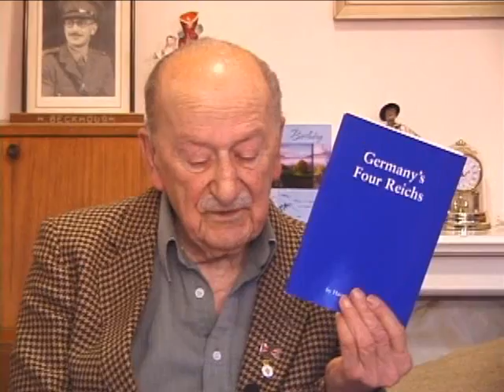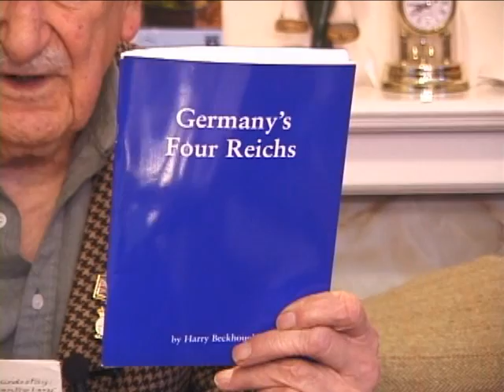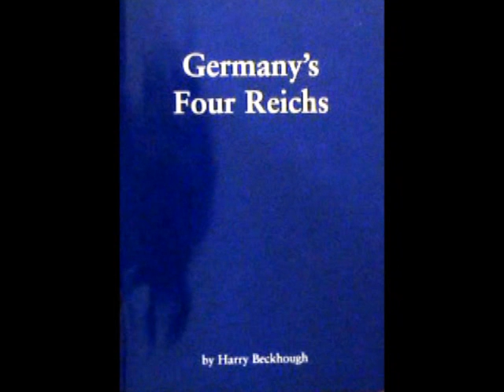Europes New Fuhrer - by Harry Beckhough WW II Codebreaker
A rcoones video:
The latest from Mr Beckhough who was one of the original Bletchley Park Codebreakers in England during World War II. He Has some startling revelations about Germanys rise in power and past role in the forming of the European Union.

"The NAZIS and FASCISTS who founded the THE EU and their influence today" Video By Rodney Atkinson absolutely validates the findings of Anthony Hilder, Brian Gerrish, Harry Beckhough, that The EU Is Hitlers Dream Come True"

(Video footage use for Anthony J Hilder granted by rcoones)

Look For Anthony J Hilder Videos On UK Paradigm Shift TV Sky CH 203 & simulcast on the Net: